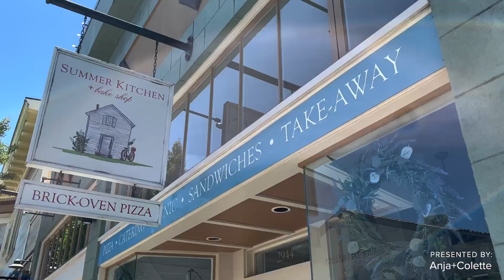Video Tour 2925 Benvenue Avenue, Berkeley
Join Anja Plowright from The Grubb Co on a walkthrough of this 3+BR /2BA Craftsman in perfect Elmwood Location! Details at 2925Benvenue.com